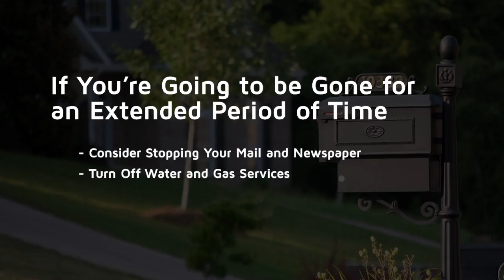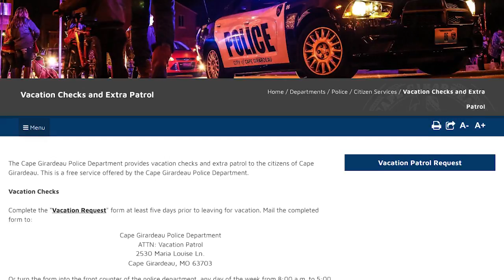06 June Vacation Safety